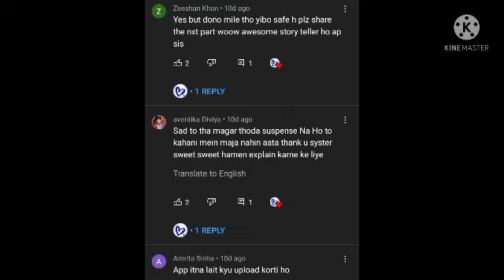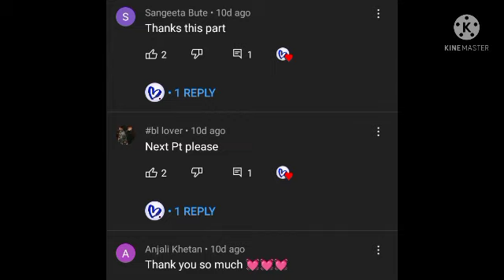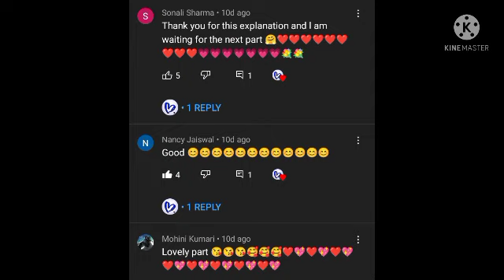yizhan FF ❤️💚 Beautiful Accidental Husband 😍😍 part 18💕💕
link of FF. ((The Merman)) it is the wangxian and yizhan FF --